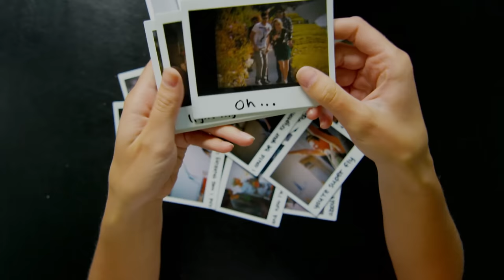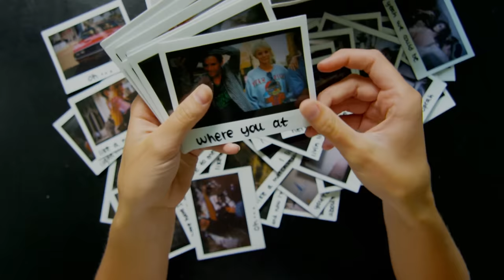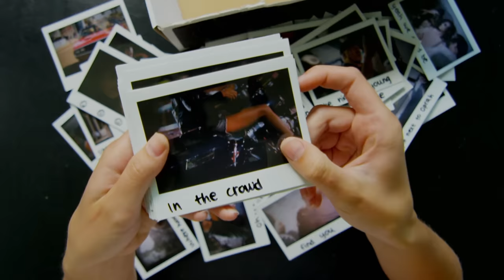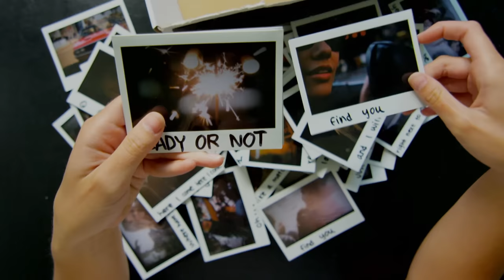Bridgit Mendler - Ready or Not (Official Lyric Video)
Get Bridgit's debut album HELLO MY NAME IS... featuring "Ready or Not" and "Hurricane" - on iTunes